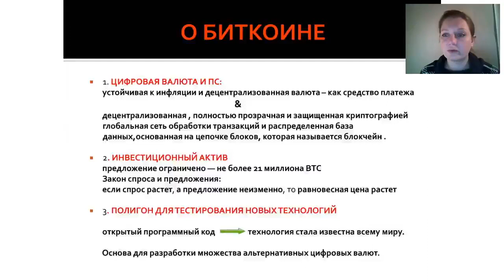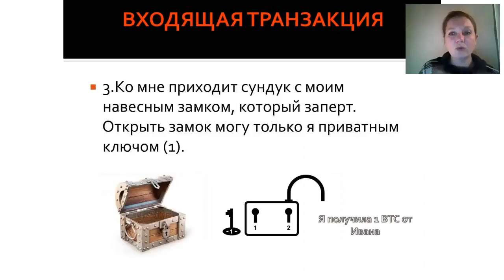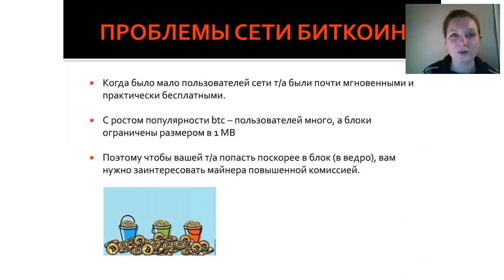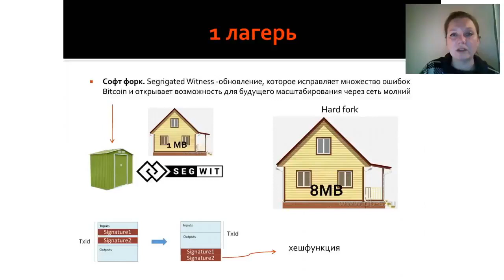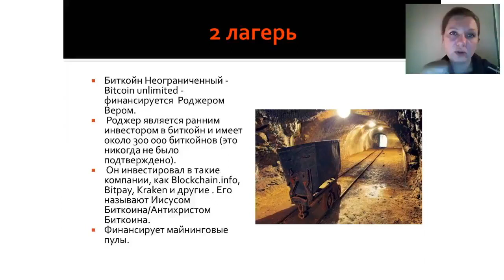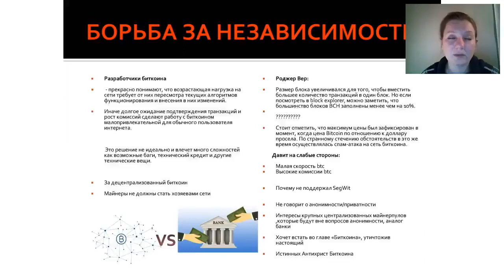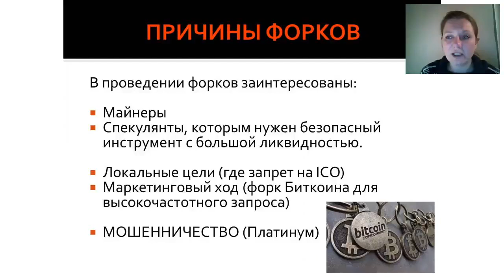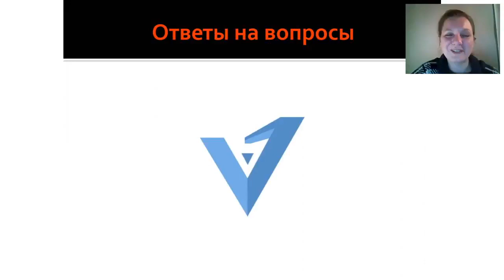Подробно о BCC (BCH-Биткоин Кеш)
VIRREX - криптовалютный банк , включающий в себя хранение , приумножение  и обмен цифровых валют.

Продукты компании:
- криптовалютный кошелек (более 17 валют в одном месте)
Bitcoin | Bitcoin Cash | Litecoin | Dash | Ripple | Ethereum
Dogecoin | DigiByte | Monero | Monero | ZCash | Ethereum Classic | Komodo | Qtum и другие.
- api сервис для разработчиков (подключение магазинов и проектов)
- сервис Торговля - р2р обмен между участниками платформы
- сервис Vicash (платежный модуль оплаты для интернет-магазинов)
- инвестиционная платформа (свыше 50 видов дохода)
- мобильный банк - приложение IOS и ANDROID (в разработке)
- мультивалютные дебетовые карты (в разработке)
- собственная криптовалютная биржа (в разработке)
- краудфандинг (ICO) (создание своей криптовалюты, выход на биржи)